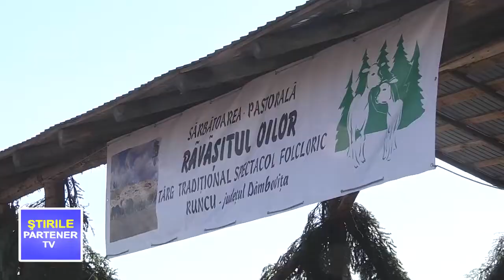Răvășitul oilor la Runcu 2019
Partener TV. Răvășitul oilor la Runcu